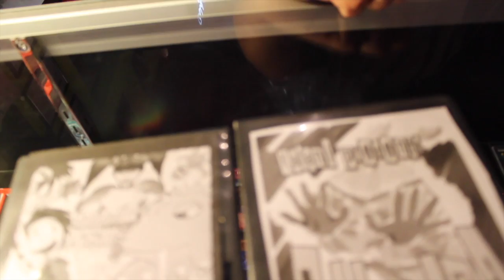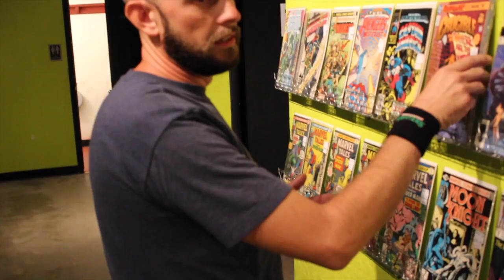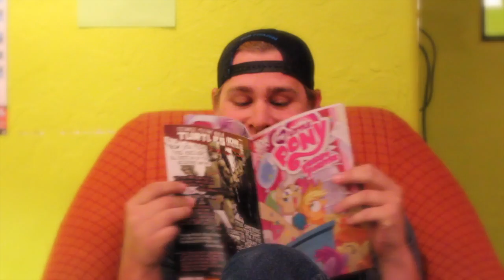Sketchy - Pilot Episode - Ass Hand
Matt has an idea to help promote Dalyn's shop, Graphic Comics. Dalyn and Kevin deal with some unusual customers.

This is the pilot episode. This version does not contain music.

All content TM and Copyright Abnormal Entertainment, LLC (2016).